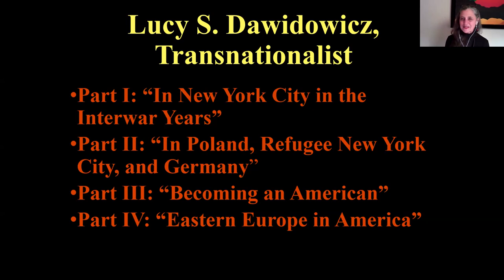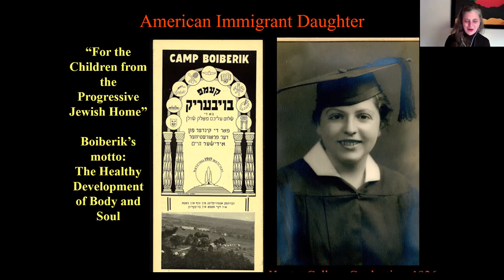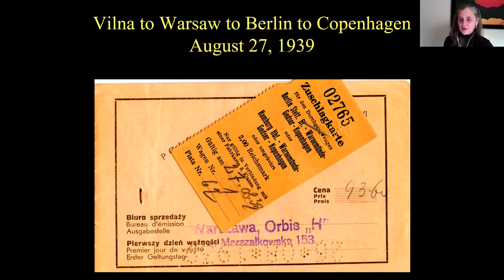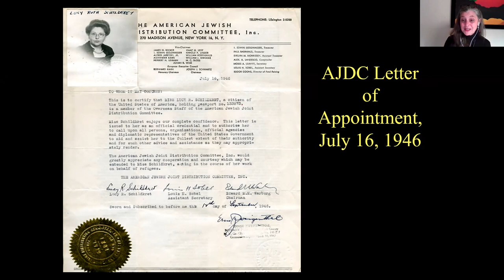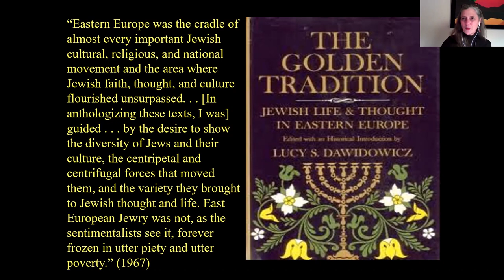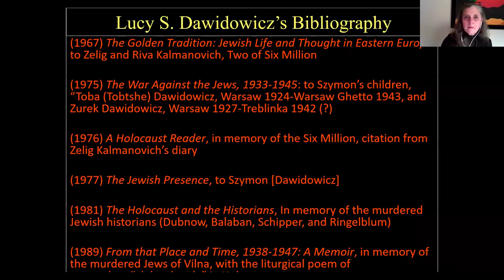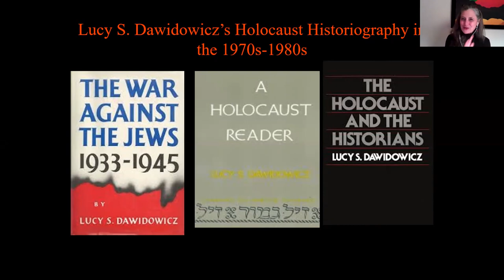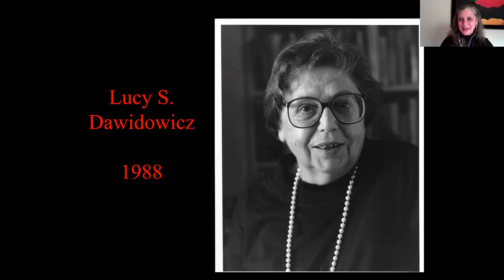Nancy Sinkoff: Lucy S. Dawidowicz, Polish-Jewish Relations & Holocaust Historiography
Nancy Sinkoff, “Singed by History: Lucy S. Dawidowicz, Polish-Jewish Relations, and Holocaust Historiography”

Nancy Sinkoff discusses her new book, "From Left to Right: Lucy S. Dawidowicz, the New York Intellectuals, and the Politics of Jewish History," the first comprehensive biography of Dawidowicz (1915–1990), a pioneer historian in the field that is now called Holocaust studies. This lecture will focus on Dawidowicz’s view of Polish-Jewish relations, which was informed by her fateful year living in Vilna, Poland in 1938-39, experience working with refugee scholars at the New York YIVO during the war, and the all-encompassing culture of the Cold War. All these components shaped her historiographic perspective on writing the history of the destruction of East European Jewry.

Nancy Sinkoff is joined by Anne Golomb Hoffman and Magda Teter

Nancy Sinkoff is Professor of Jewish Studies and History at Rutgers University, where she serves as the Academic Director of the Allen and Joan Bildner Center for the Study of Jewish Life. Nancy Sinkoff is the author of Out of the Shtetl: Making Jews Modern in the Polish Borderlands, which has recently been reissued digitally with a new preface (Brown Judaic Studies, 2020), "From Left to Right: Lucy S. Dawidowicz, the New York Intellectuals, and the Politics of Jewish History (2020), and the co-edited volume (with Rebecca Cypess), "Sara Levy’s World: Gender, Judaism, and the Bach Tradition in Enlightenment Berlin," which won the outstanding book prize from the Jewish Studies and Music Study Group of the American Musicological Society. Nancy Sinkoff is a recipient of numerous fellowships, including those from the Mellon Foundation, the IIE Fulbright Association, the American Council of Learned Societies, the National Foundation for Jewish Culture, the Center for Advanced Judaic Studies at the University of Pennsylvania, Yale University’s Beinecke Library, the Frankel Center at the University of Michigan, the American Jewish Archives in Cincinnati, and the USC Shoah Foundation. In 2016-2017, she was the Elizabeth J. Dilworth Fellow in Historical Studies at the Institute for Advanced Study, Princeton, NJ.